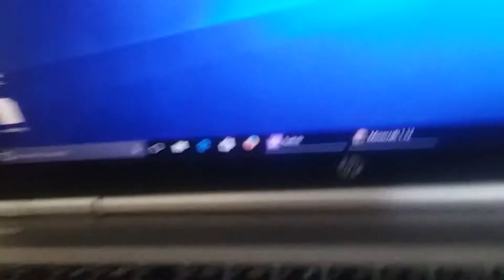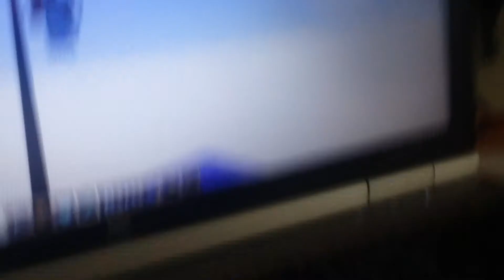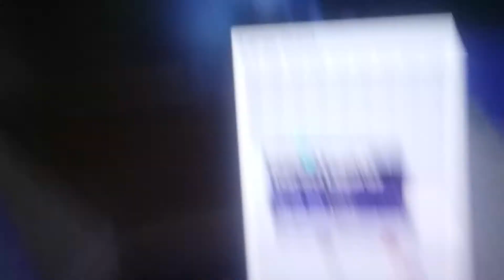Minecraft my secret world